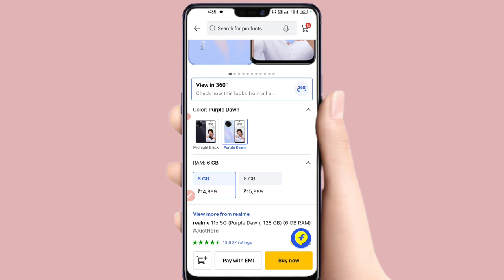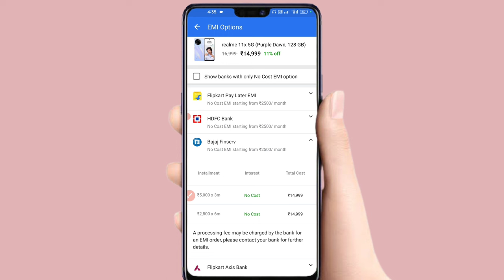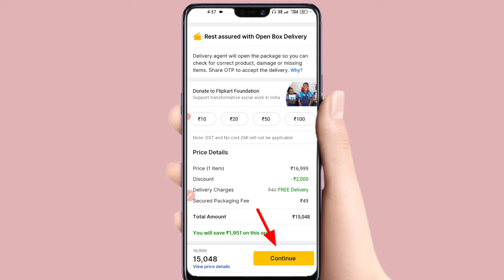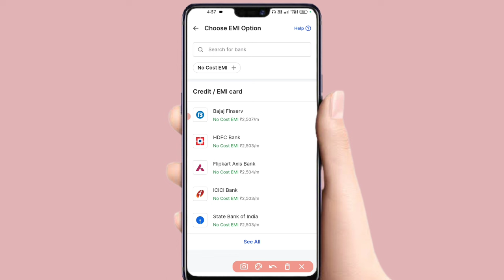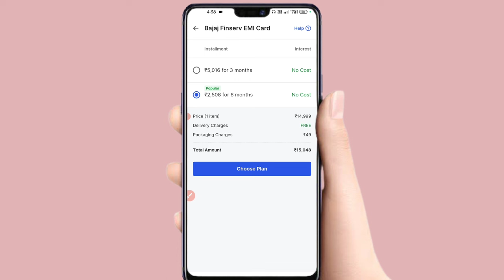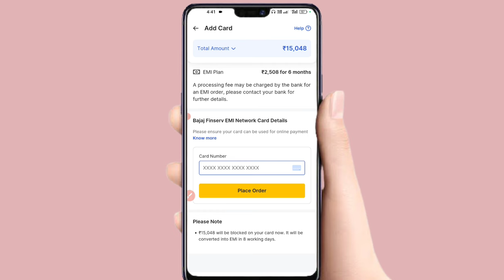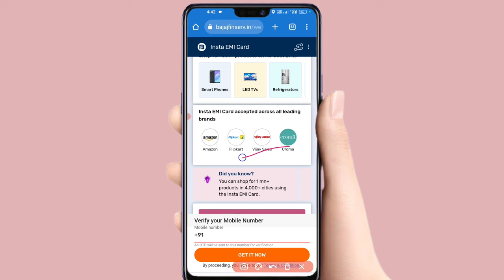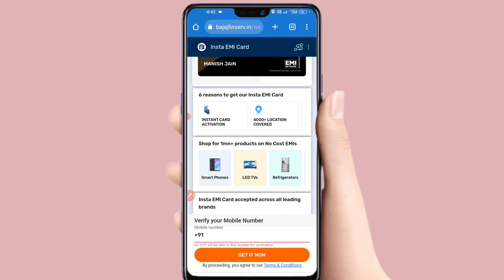Flipkart Bajaj Finance EMI Card Shopping | Bajaj Card Se Flipkart Par Shopping Kaise Kare 2023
Flipkart Bajaj Finserv EMI card se online shopping kaise karen
Bajaj Finserv EMI card se Flipkart per saman Kaise le
Bajaj Finserv EMI card se Flipkart per shopping kaise karen
Bajaj card se Flipkart per shopping kaise karen
Bajaj EMI card se Flipkart per shopping kaise kar sakte hain
Bajaj Finserv EMI card se online shopping kaise karen Flipkart per
how to use bajaj finserv emi card in flipkart
how to use bajaj emi card
bajaj emi card online shopping
bajaj emi card flipkart
bajaj card se flipkart par shopping kaise kare
Bajaj Finserv card se Flipkart se shopping kaise karen
Flipkart per shopping kaise karen Bajaj Finserv EMI card se Bajaj Finserv EMI card se shopping kaise karen